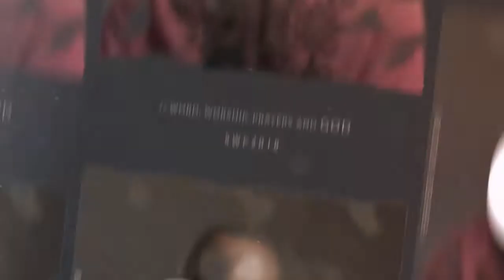Pastor Debola Deji-Kurunmi at The Still Waters Conference 2018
DDK at RCCG, The Shelter. The Still Waters Conference.